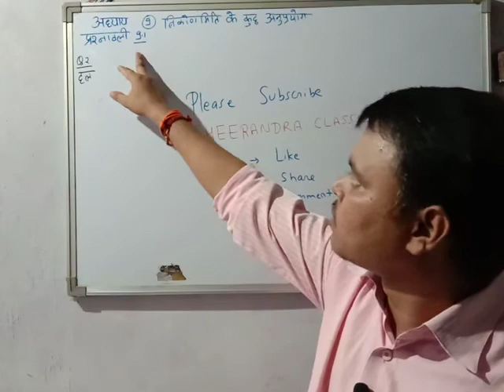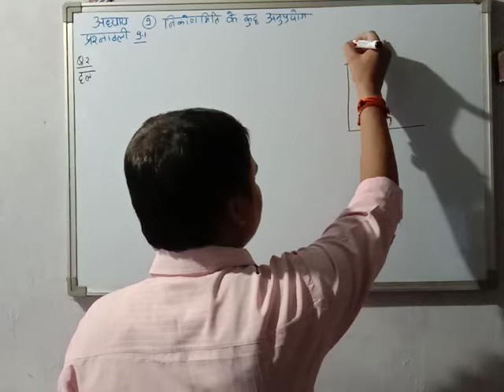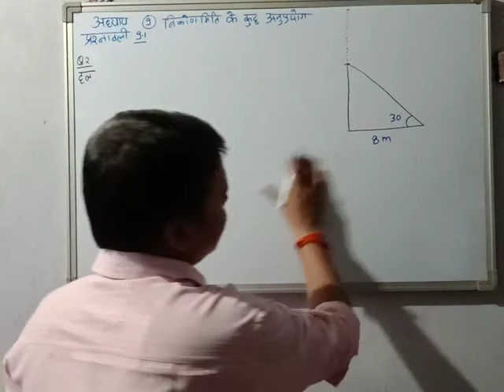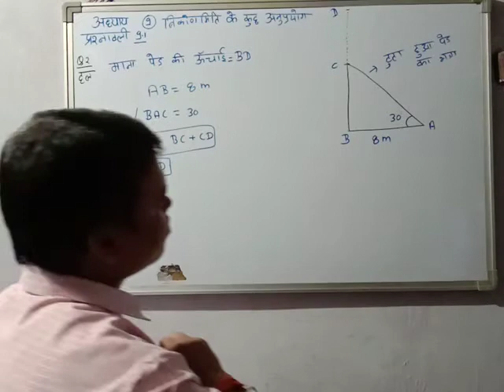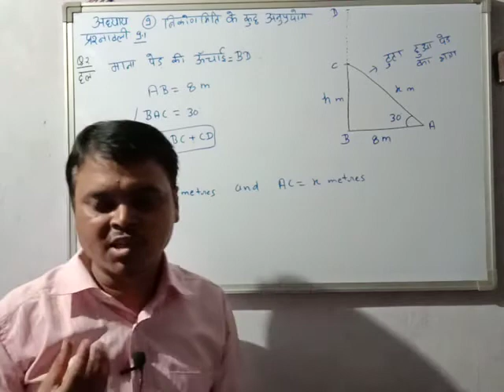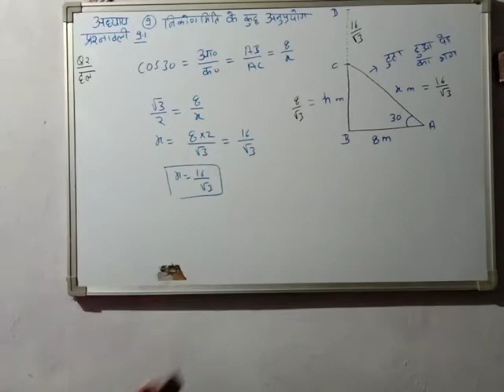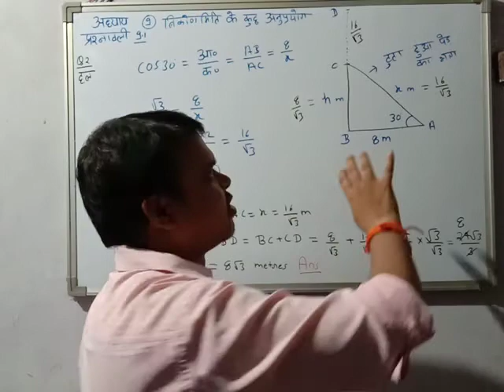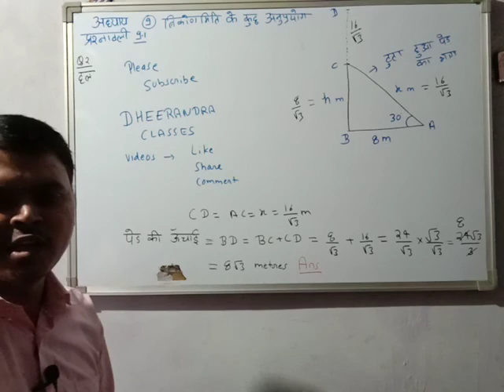class10 ex9.1 Q2 math in hindi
Exercise 9.1 Chapter9 Some Applications of Trigonometry Class10th NCERT Book Solutions CBSE BOARD